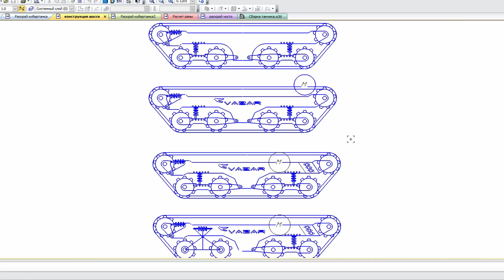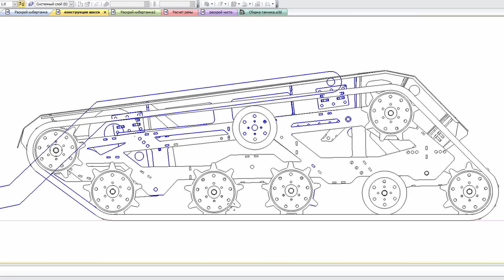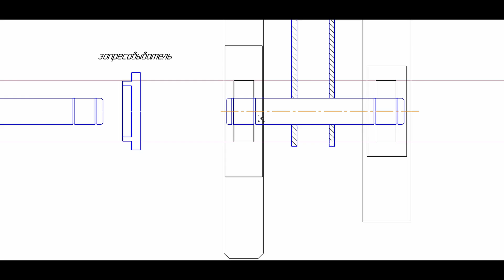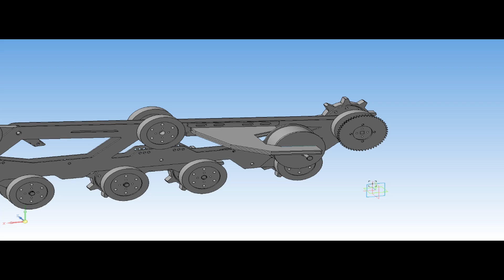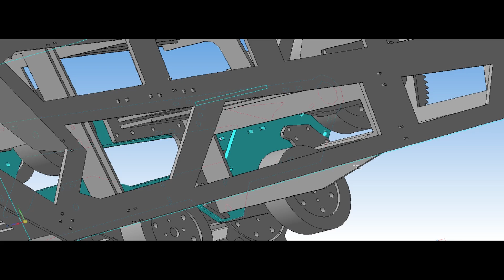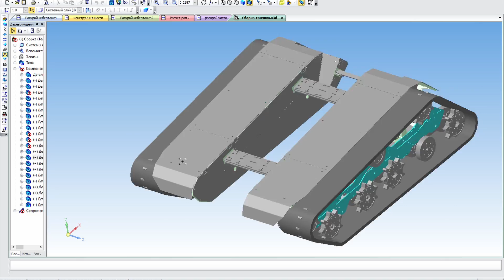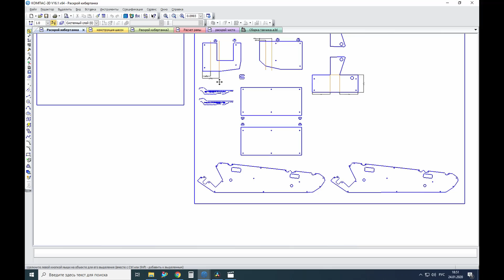Гусеничная платформа на пульте управления своими руками/ RC CYBER TANK caterpilar / часть 1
Начинаю новый проект по строительству гусеничной платформы на пульте управления для зимних забав!
Дело в том что летний вид развлечения в виде электробайков у меня есть. Но лето в моем регионе условное. Например лето 2019 суммарно позволило всего лишь одну неделю насладиться покатушками на электробайке VAZAR AKUMA 2019. В то время как зима именно со снегом бывает минимум 4 месяца.
Поэтому было решено создать устройство для досуга в зимние дни на улице!
Главные цели для будущего проекта CYBER TANK:
№1 Уборка снега. Будет установлен скребок.
№2 Возможность пересекать снежную целину
№3 Уверенная тяга. Хотя бы 200 кг груза за собой не на колесах.
№4 Чтоб и Вам понравилось))

В этом видео я покажу свой подход при проектировании своих проектов. Процесс строительства весьма трудоемкий и объемный, поэтому будет несколько частей.